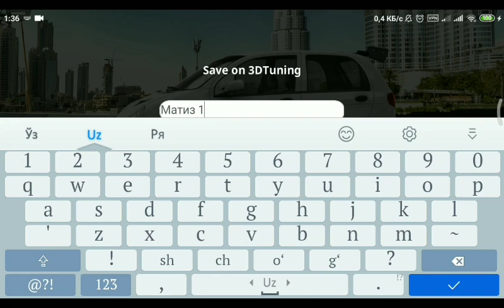Avto Tuning 1-son Bugungi mehmonimiz Daewoo Matiz 11.01.2020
Avto Tuning 1-son Bugungi mehmonimiz Daewoo Matiz

License content All the Best DxB-studio